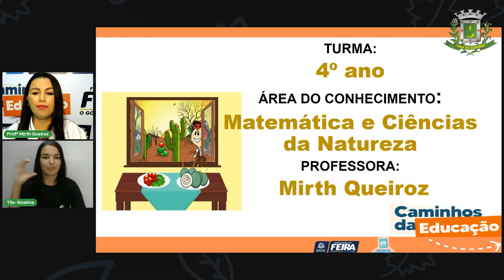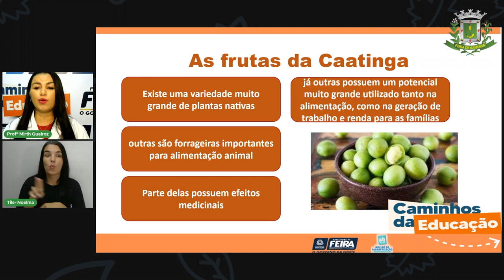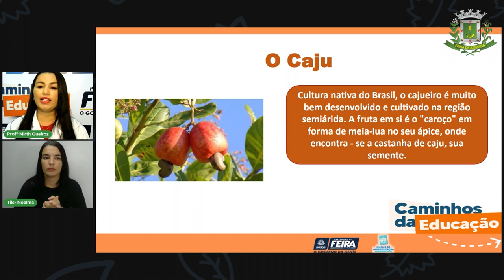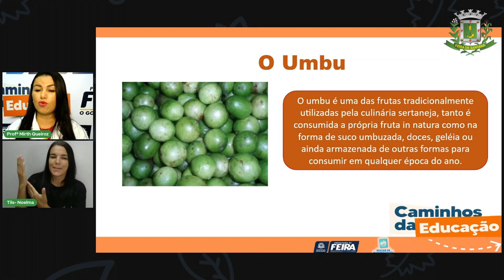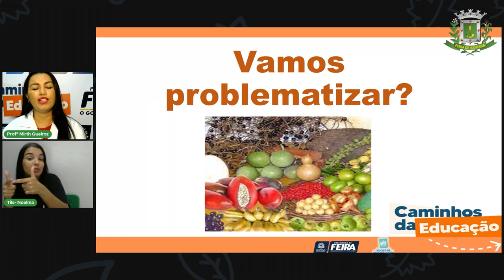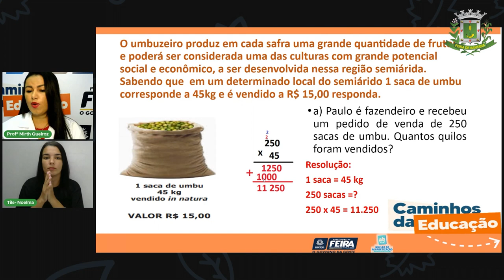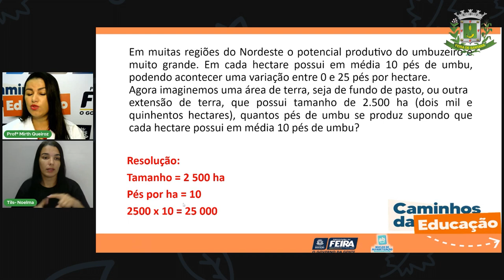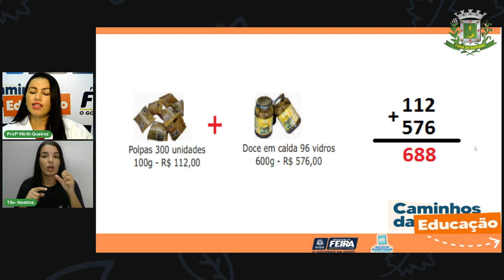Aula 45 4ºANO Profª Mirth de Queiroz Matemática e Ciências da Natureza As frutas da Caatinga